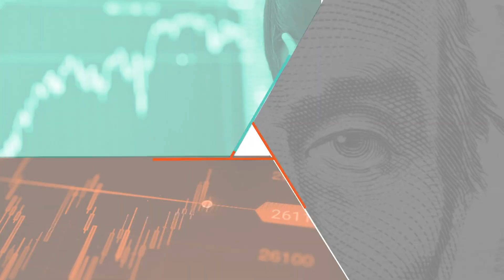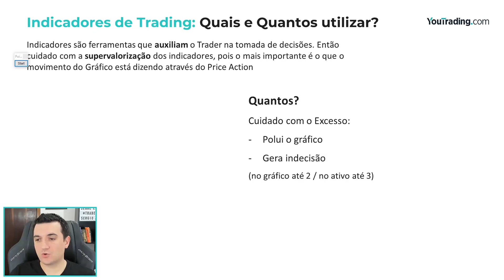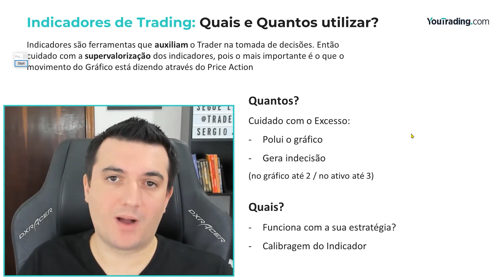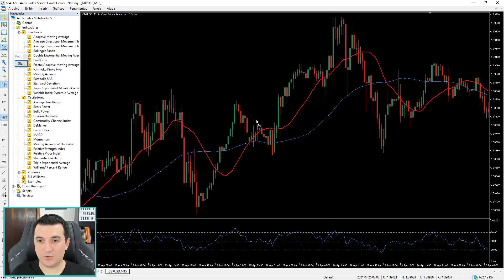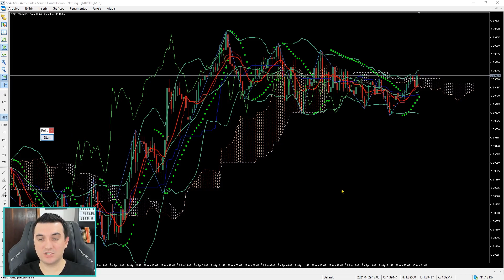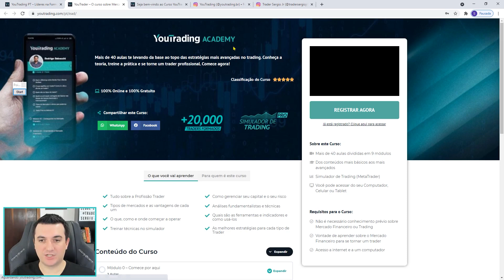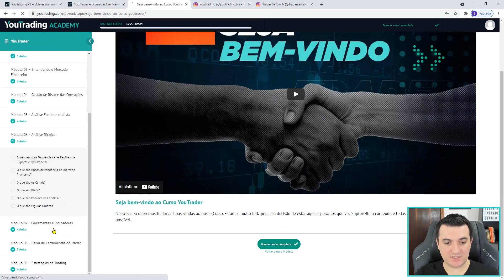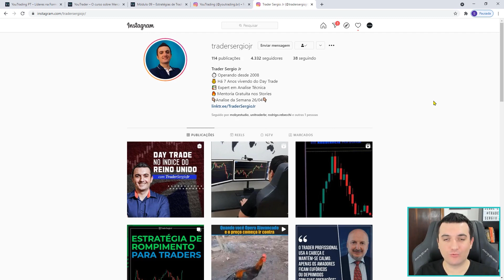Indicadores técnicos: quais, quantos e como utilizar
Indicadores técnicos são mais simples do que se imagina – se você souber usá-los, é claro. Então, caso você não esteja conseguindo resultados no trading, não ponha a culpa no indicador antes de ver este vídeo. Nosso especialista Sergio Jr traz tudo o que você precisa saber sobre o uso de indicadores, técnicos, especialmente lidar com a quantidade e como saber identificar aqueles que funcionam para você.